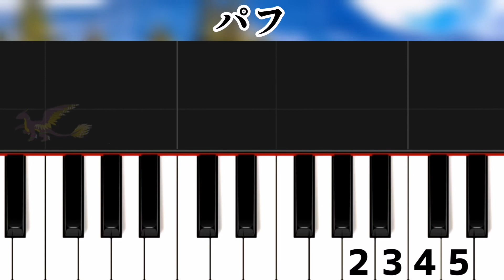パフ【ピアノ簡単】指番号ドレミ付き楽譜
パフを簡単ピアノ曲にアレンジしました。スローテンポで指番号ドレミ付きです。1日で弾けるかも☆